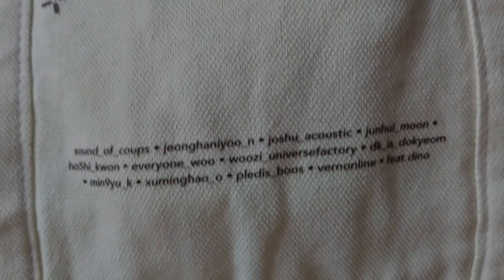what's in my go-to bag? 🌥 (0112 bag, essentials + kpop & anime references)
look who's back! hey everyone, in this video i will showing you what's inside my  go-to bag and other alternatives. i hope you enjoy it :)

i always appreciate you guys for watching my video (•ө•)♡

/    づ♡  i love you all

info
• age: 22
• loc: ph
• cam: samsung A52